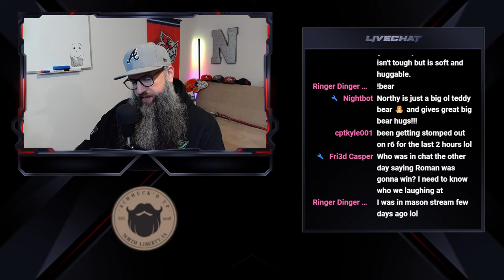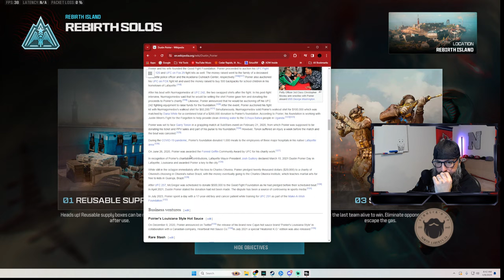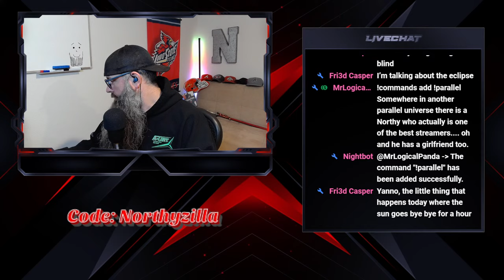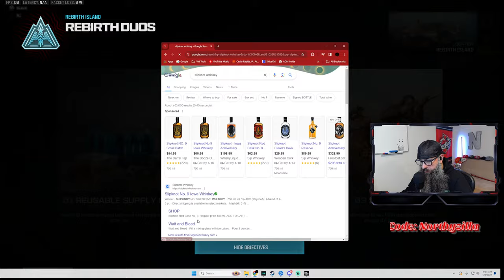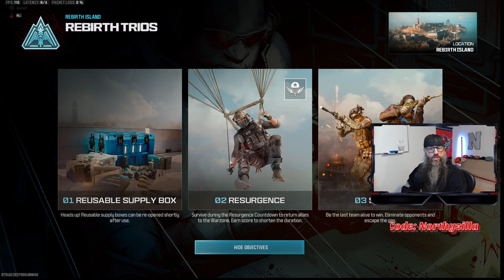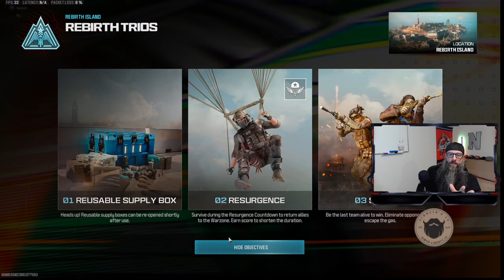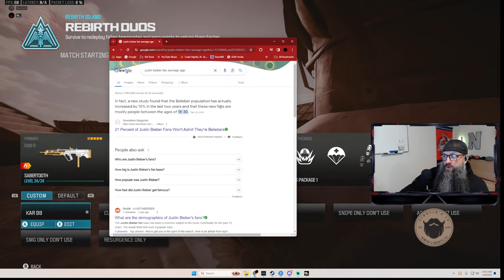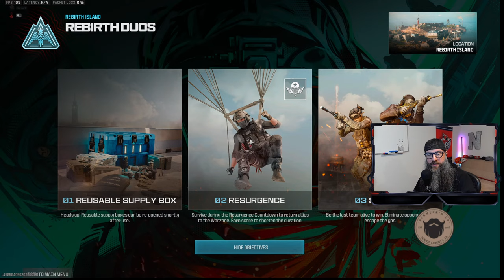🔴LIVE - NORTHYZILLA FINISHES HIS STORY ON REBIRTH ISLAND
WE MADE MONETIZATION!!! The journey has just begun, and I can't wait to see where the future takes us. Any and all kinds of support are appreciated, even if it's just a lurking view or two :-)  Love you guys, let's play, shall we?

VERY HAPPY TO ANNOUNCE THAT WE HAVE PARTNERED WITH SCHMUCK'D UP!